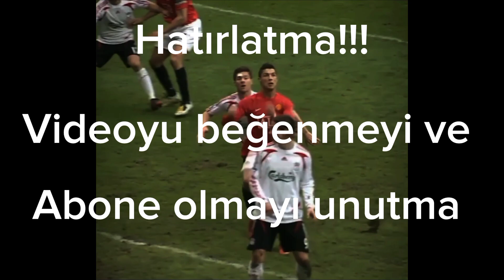Türkiye savaşı Bosna Hersek ile Dünya Fethi| Age Of History 2